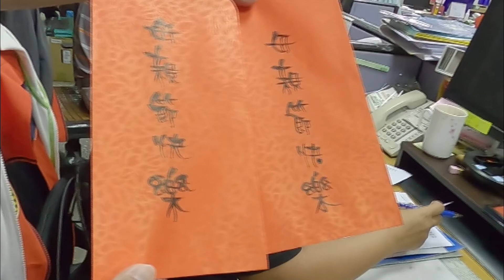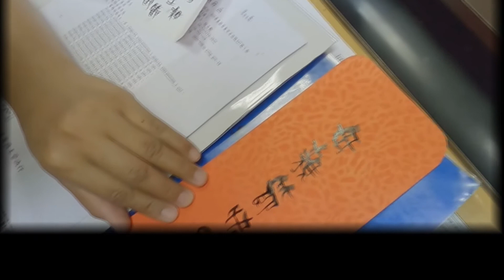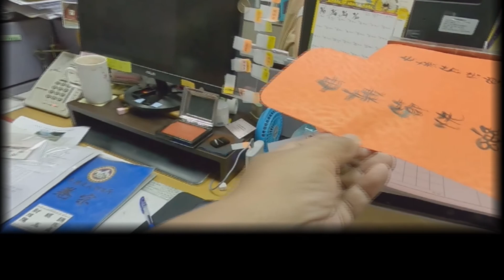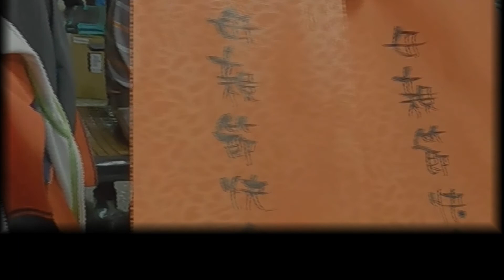109母親節活動前置作業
109母親節活動前置作業